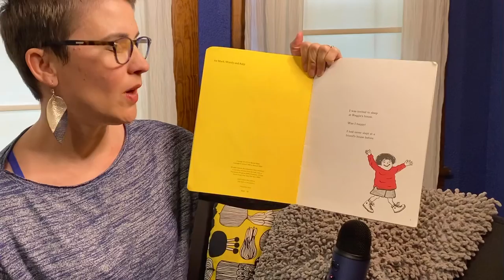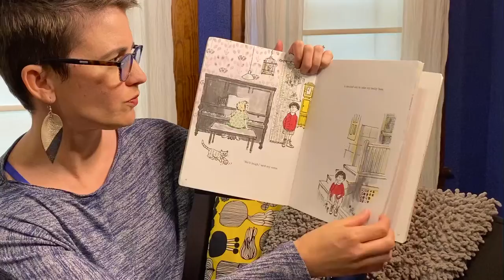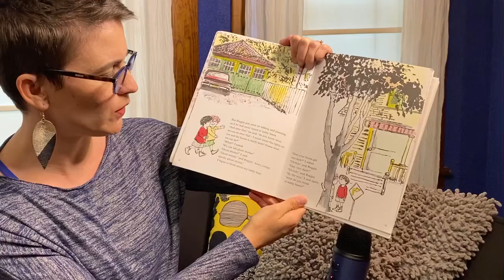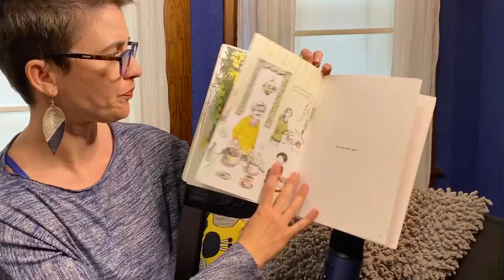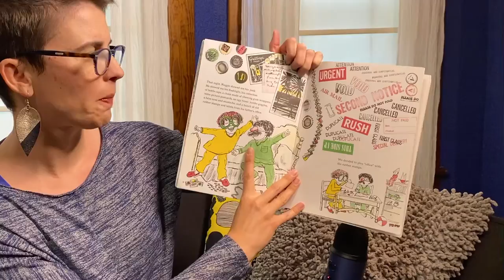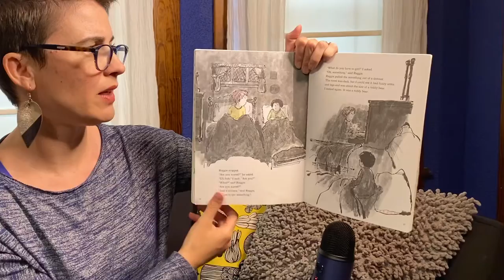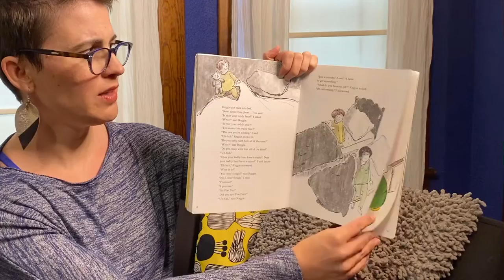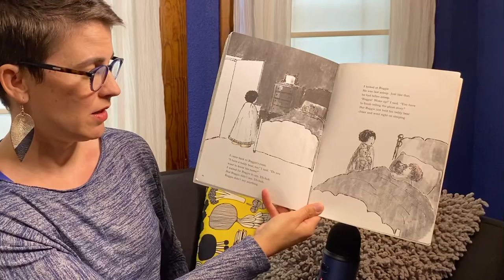ForemanIrasleepsover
Pastor Tara reads Ira Sleeps Over by Bernard Waber